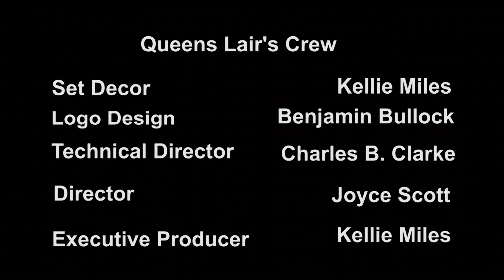The Queens Lair Christian Talk Show - 02 Panel of Power (P.O.P.)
The Queens Lair
4 ladies join Host: Kellie Miles to discuss topics relevant to women with focus on Biblical perspectives and teachings in a down to earth format. Each conversation is designed to be engaging, thought provoking and will foster relationship building and self-development in Christ.

Episode 2: Panel Of Power (P.O.P.):
It is God's desire for women to see their value from His perspective and not through the skewed vision of society.
Guests:
- Dr. Deshawnda Williams, On The Right Track with Dr. Dee
- Evangelist Janis Ruise, President & Founder Janis Ruise Ministries
- Michelle Snow, Career Coach, Michelle Snow Company, LLC.
Featured Artist:
Gospel recording artist, Lindsay Slaton

Angell Morris | Signatures By Angell Catering, LLC

Watch us on:
- Comcast, Xfinity 66/ 966HD/ 967 (*PHILLY ONLY*)
- Verizon 29/30 (*PHILLY ONLY*)

Outside Philly:
- Phillycam.org/watch

To apply to appear on an episode or be featured as a Gospel Recording Artist at the conclusion of our show, check out our